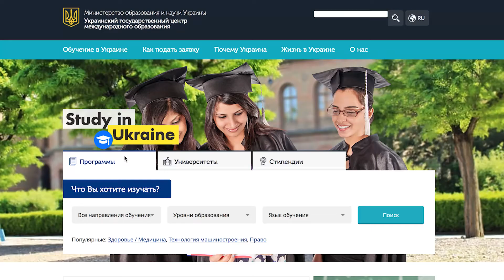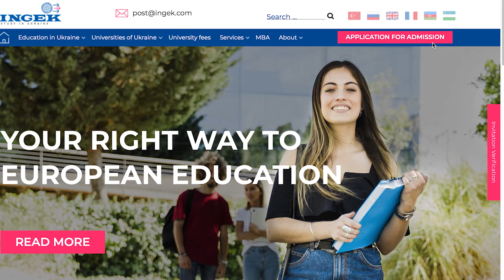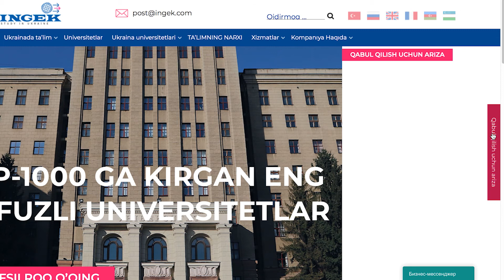ДАВАЙ ПОГОВОРИМ | Как не быть обманутым?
Здравствуйте!
Мы запускаем новую рубрику с актуальными вопросами, которые вы нам задаёте каждый день.
В этом видео мы постарались ответить на такие вопросы:
- как убедиться в том, что ваша фирма действительно зарегистрирована в Министерстве Образования Украины
- а так же как можно самому проверить наличие и готовность собственного приглашения.
Это и многое другое смотрите в нашей НОВОЙ РУБРИКЕ: ДАВАЙ ПОГОВОРИМ!